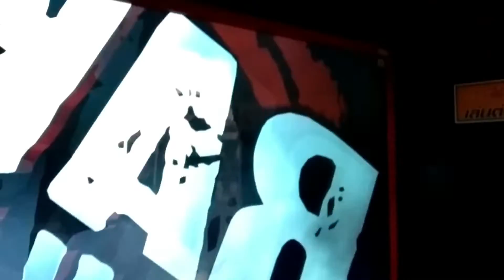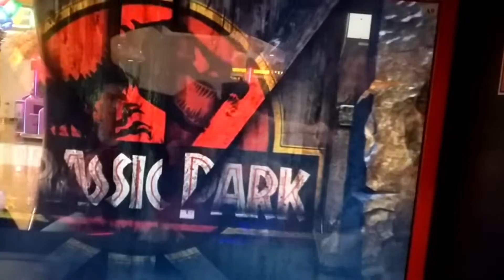🔴 ตู้เกมส์ ไดโนเสาร์ Jurassic Park 3D 2 players สมจริง เก๋ไก๋สไลเดอร์ เจ๋งมาก /4wdfocus/4wdCh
Jurassic Park Arcade Game 2 Player
พี่น้องร้องเพลง โฟร์วิล และโฟกัส ขอพักๆๆๆๆ
ไปเครื่องเล่นกันนิดส์ค่ะ  สนุกๆๆๆๆกันไปค่ะ

📣กดแชร์ 🎸ให้โฟกัสโฟร์วิล พี่น้องร้องเพลง นะครับ😊🎼

พี่ๆ เพื่อนๆ น้องๆ ที่ติดตามรับชมคลิป
พี่น้องร้องเพลง โฟกัสโฟร์วิล
และเป็นกำลังใจให้  พี่น้องร้องเพลง
โฟกัสโฟร์วิลเสมอมาครับ❤️

👇 💟 ช่องทางพูดคุย 💟 👉C O N T A C T  👇

T I K T O K :
focuszaaaaajaaaa